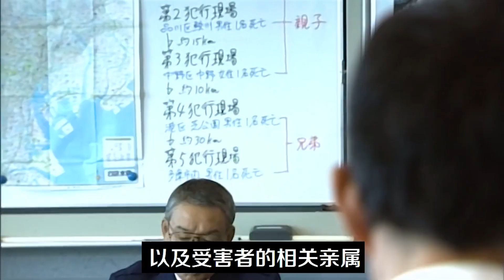【假面骑士亚极陀】翔一变身火焰形态，鸦天使被一击贯穿！